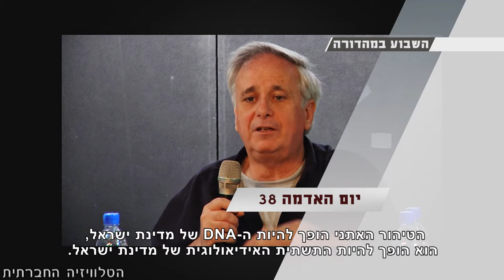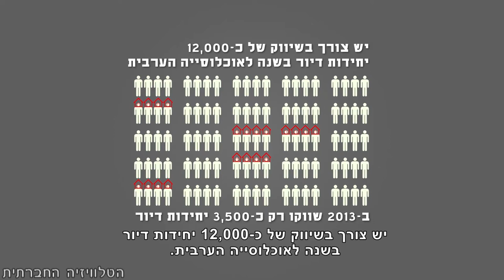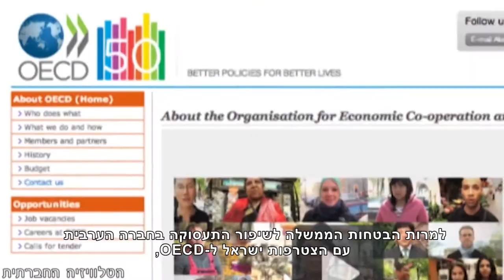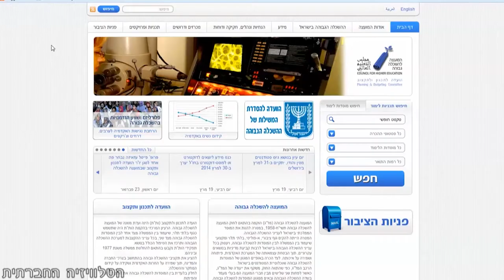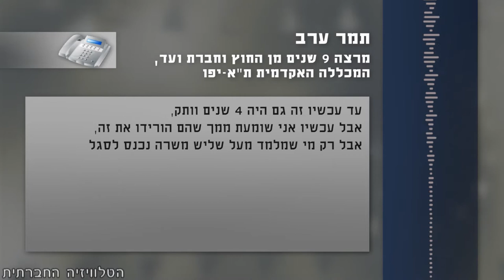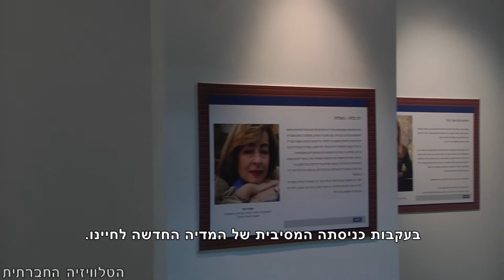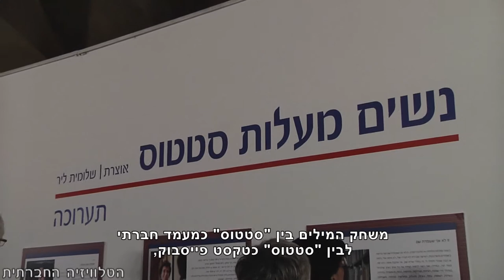סדר חברתי 1/4/2014 - מגזין אקטואליה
השבוע בסדר חברתי: יום האדמה ביפו - מהפגנה להרצאה. על מאבק המרצים במכללות הציבוריות. מפסיקות לשתוק אל מול תרבות האונס. נשים מעלות סטטוס - תערוכה חדשה. הליכת שלום - צועדים למען הסכם. ביום שישי - סיור בשכם על סביבה וכיבוש.